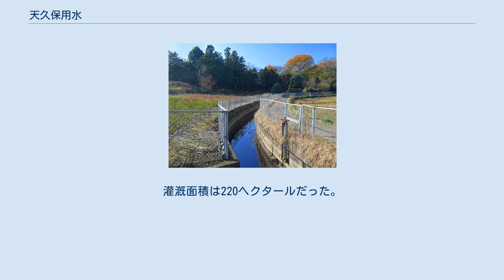天久保用水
緑区_(さいたま市)
緑区寺山地区（2015年12月） 天久保用水（あまくぼようすい）は、埼玉県さいたま市緑区を流れる用水路である。
綾瀬川流域の灌漑用水として江戸時代に開削されたが、近年は浦和美園駅周辺の区画整理事業（みそのウイングシティ）により、水田が宅地化され、下流では用水路としての役目を終え、一部埋め立て（ボックスカルバート化）が進んでいる。
 見沼代用水東縁から取水し、埼玉スタジアム2002の南側、浦和美園駅の西側を南下してゆき、埼玉高速鉄道沿いを流れる。
国道463号に差し掛かると東に折れ、道路の下を暗渠で流れて綾瀬川および伝右川にそそぐ。
見沼代用水以前の見沼溜井時代に天久保用水は掘削され、その頃は膝子村付近で見沼の溜まり水を引いていた。
長さは2862間（約5.20 km）であったが、近年は流路延長1.6 kmにまで短縮されている。
 浦和美園地区では区画整理が行われており、開削当時の姿を保っているエリアも徐々に少なくなっている。
特に浦和美園駅西口広場の周辺は暗渠化された。
東北自動車道より上流は大宮台地（鳩ヶ谷支台）の縁に沿って流れ、フェンスや護岸以外があるものの、斜面は開削当時のままとなっている。
雑草が生い茂っており、夜間は暗い。
 取水地点の上野田の字名、天久保が由来である。
かつては寺山地区内で東に分かれ、伝右川を掛け樋で越え、綾瀬川を伏せ越しでくぐり岩槻地区も灌漑していた。
灌漑面積は220ヘクタールだった。